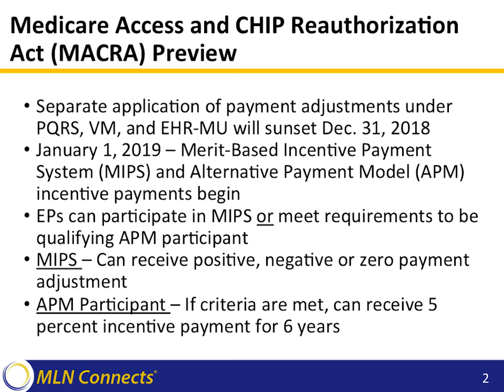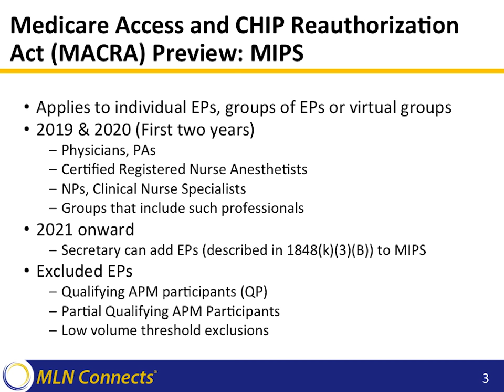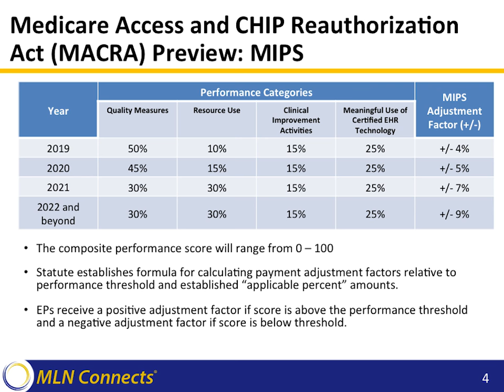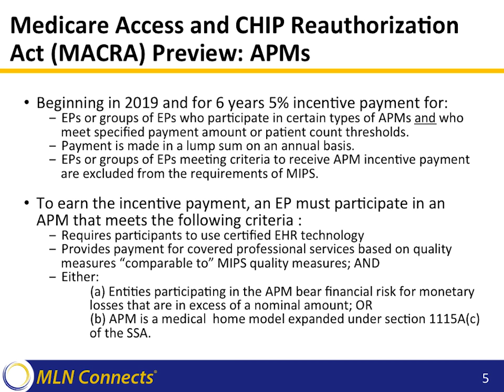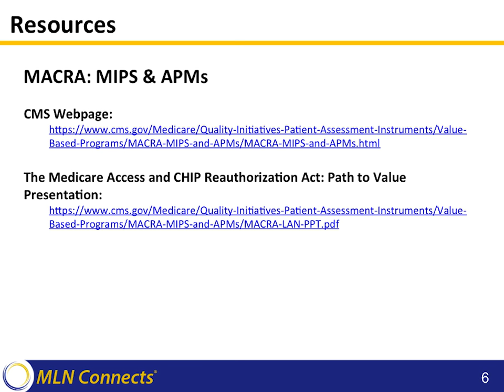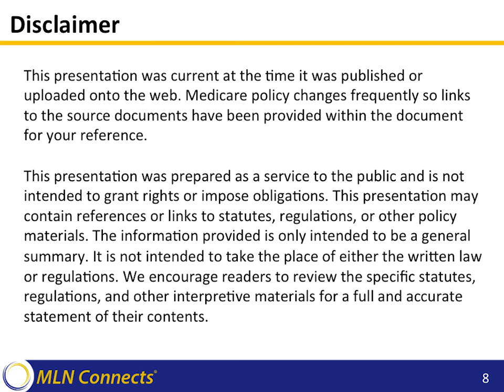Medicare Access and CHIP Reauthorization Act (MACRA) Preview- Module 1- 03/04/16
During this MLN Connects® video, CMS subject matter experts provide an overview of the Medicare Access and CHIP Reauthorization Act (MACRA), which makes three important changes to how Medicare pays those who give care to Medicare beneficiaries:
• Ending the Sustainable Growth Rate (SGR) formula that determines Medicare payments for services
• Making a new framework to reward health care providers for giving better care
• Combining our existing quality reporting programs into one new system

Visit the video detail web page for links to the written transcript, audio recording and links to other resources